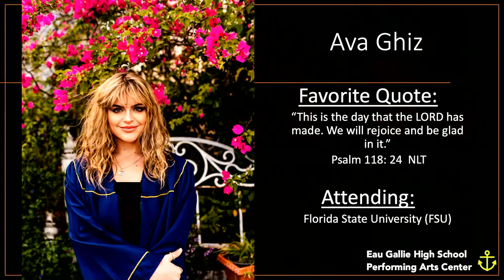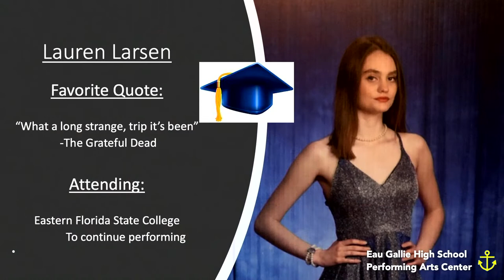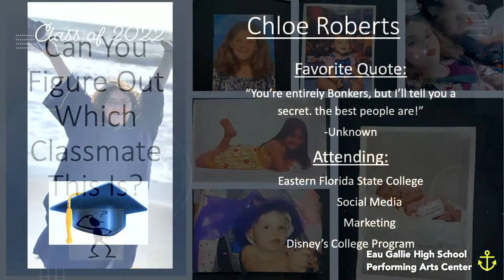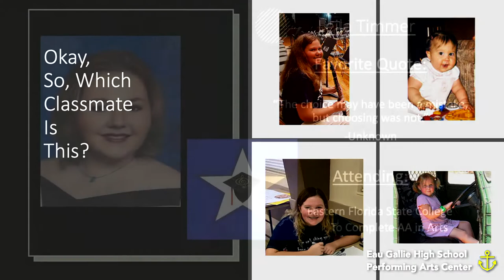EGHS Chorus Spring Concert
May 12th, 2022 - 7:00pm

EGHS Presents their Spring Concert with a special goodbye to our seniors.